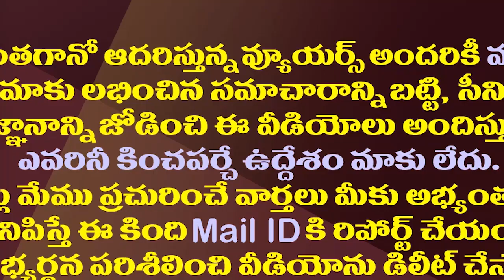సీమలో వైసీపీ గర్జన..టీడీపీ జనసేన నో సౌండ్| TDP And Janasena Silent On YSRCP Rayalaseeam Garjana